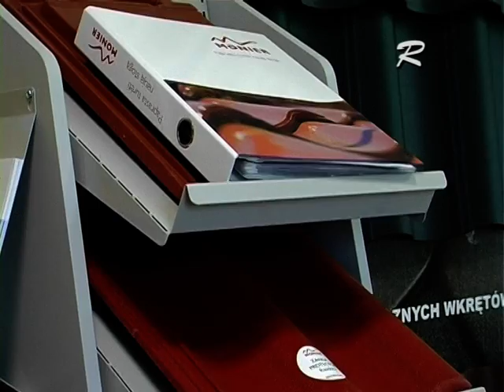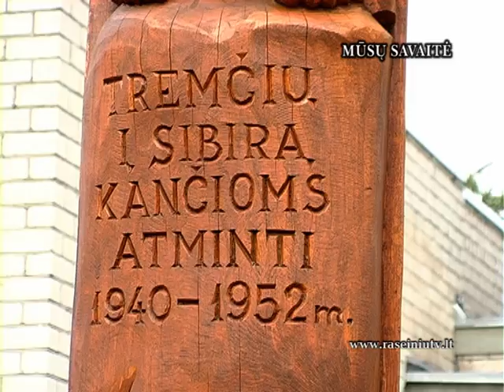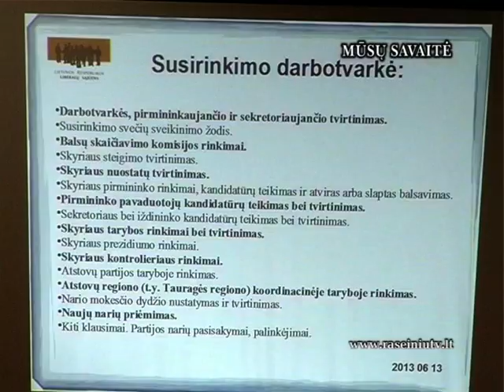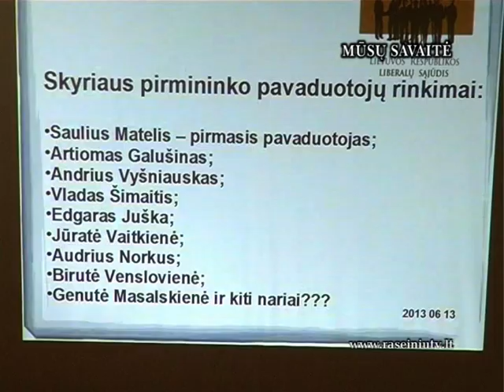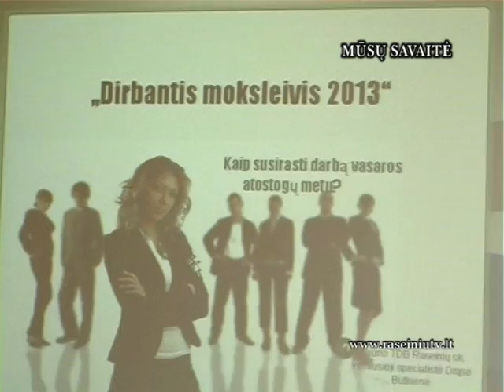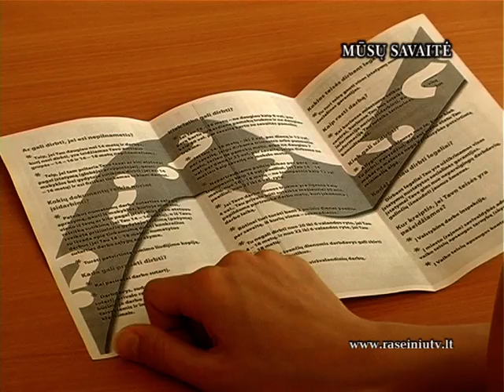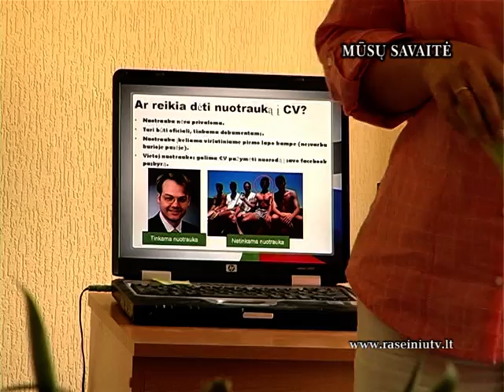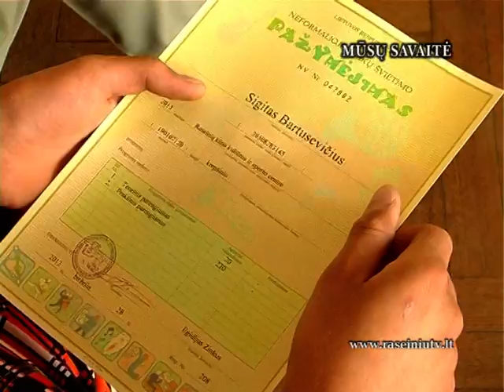MŪSŲ SAVAITĖ 2013 06 14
.Gedulo ir vilties dienos minėjimas;Viduklės koldūnų šventė;pokyčiai Liberalų sąjūdžio Raseinių skyriuje;KKSC baigė 31 mokleivis